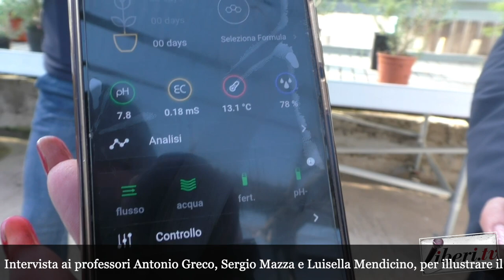Antonio Greco, Sergio Mazza e Luisella Mendicino - Azienda Agraria IPS Soveria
Intervista ai professori Antonio Greco, Sergio Mazza e Luisella Mendicino, per illustrare il "Sistema Idroponico" dell'Istituto Professionale per L'agricoltura di Soveria Mannelli (Cz) - 6 Febbraio 2024 - Soveria Mannelli (Cz) I.I.S. L. Costanzo presenta: Evento Azienda Agraria IPS Soveria - In Collaborazione con Coldiretti